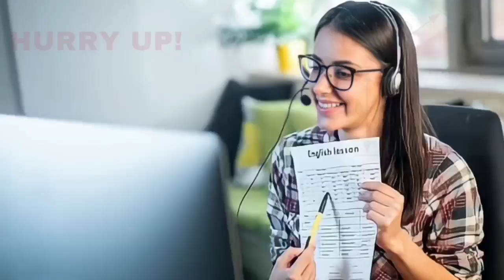BIJAPUR ME HAMEED MUSHRIF NE KIYA GRAND 03-08-2022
SNEWSKARNATAKAEXPRESS SACH KI AWAZ KISIBI NEWS KE LIYE IS NAMBAR PAR CONTACT KARE 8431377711S NEWS KARANATAK EXPRESS BIJAPUR ME HAMEED MUSHRIF NE KIYA GRAND 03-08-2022 SACH KI AWAZ